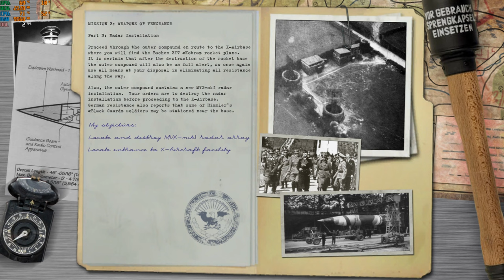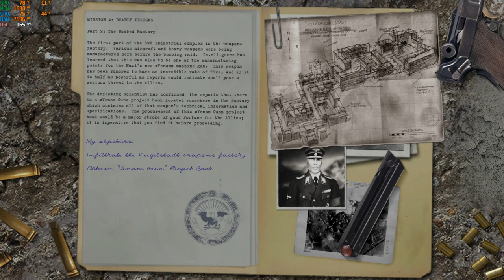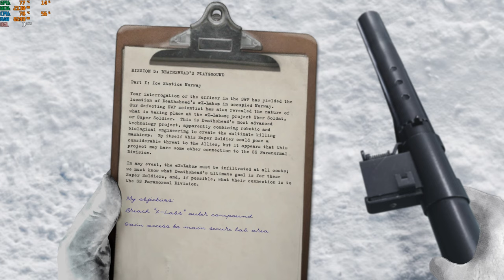return to castle wolfenstein realrtcw i5-12500h rtx 3050 ti 85w gddr6 2x8gb ddr4 part 2